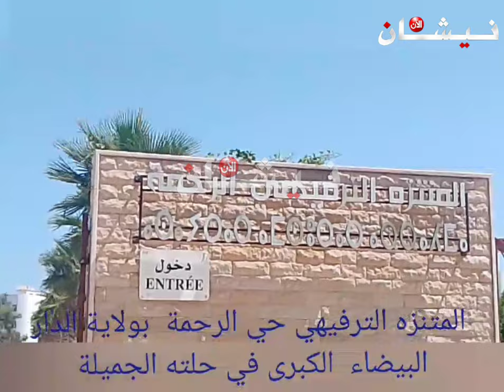المنتزه الترفيهي حي الرحمة بولاية الدار البيضاء الكبرى في حلته الجميلة